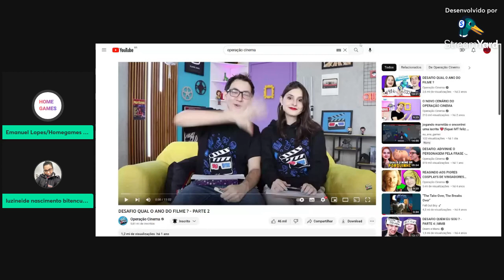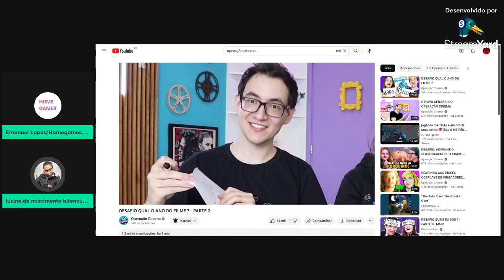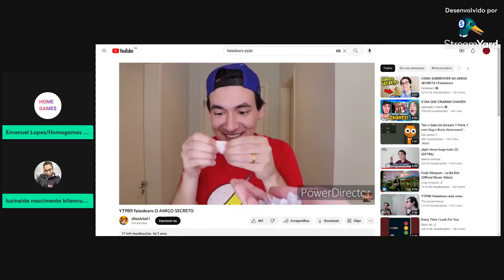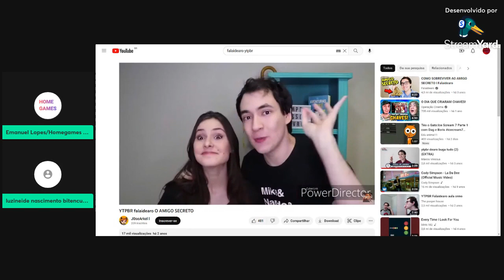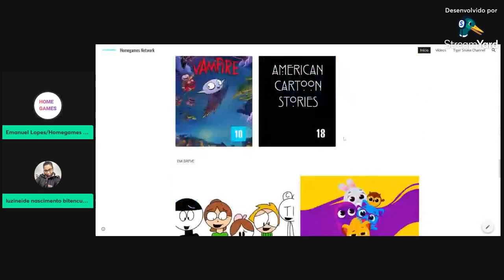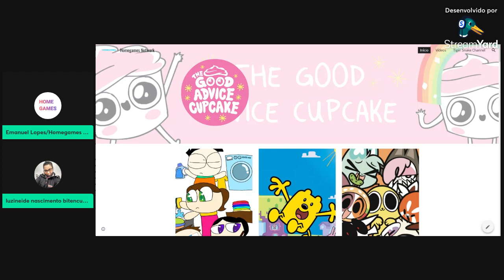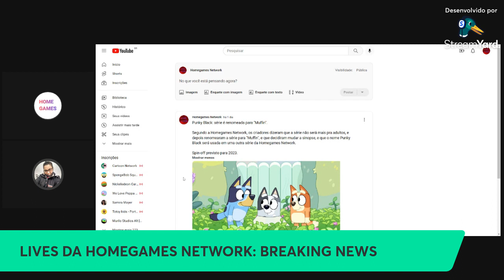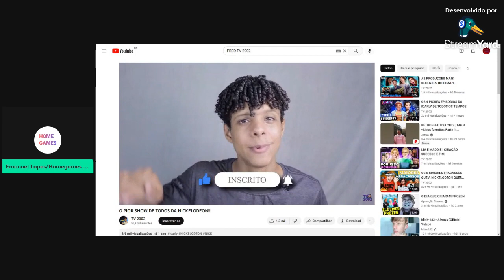LIVES DA HOMEGAMES NETWORK #36 - HORA DA AÇÃO!